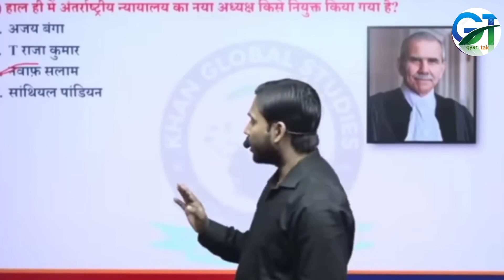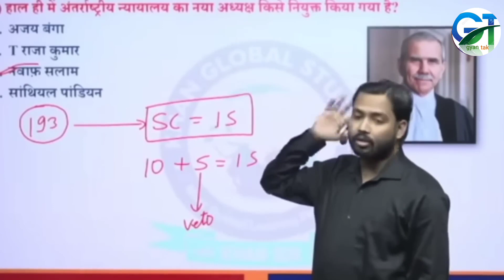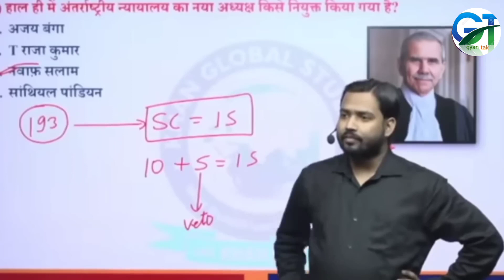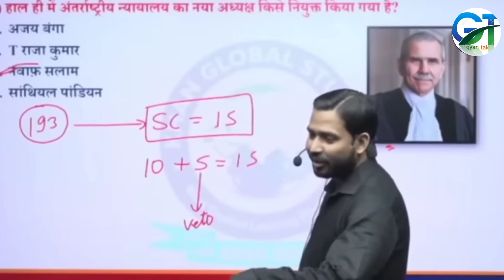इजराइल और गाज़ा के युद्ध ने सिद्ध कर दिया? अब भारत का रुख क्या होगा?@gyantak123